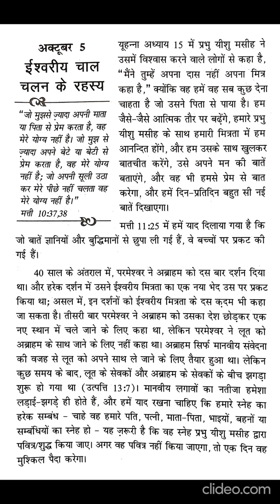Hindi Sharing God's Secrets Today 5th October,